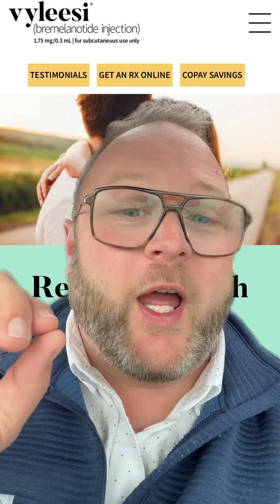🔥 STEAMY ZEPBOUND NEWS 👀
Dave Knapp delves into Palatin Technologies' upcoming Phase 2 trial of bremelanotide with tirzepatide ( zepbound ) for obesity, starting mid-2024.